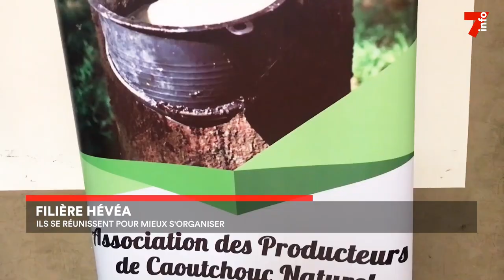Filière hévéa : les acteurs s'organisent